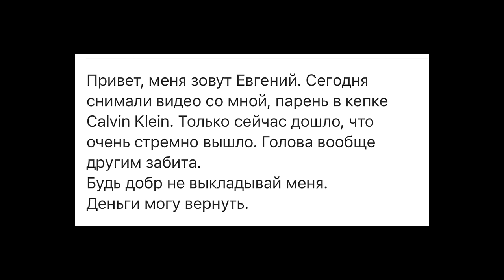Классный дед отвечает на ШКОЛЬНЫЙ ДОПРОС ЗА БАБОСЫ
Классный дедуля и политик из Москвы, который так и не назвал свою телегу отвечают на школьный вопросы за бабосы)